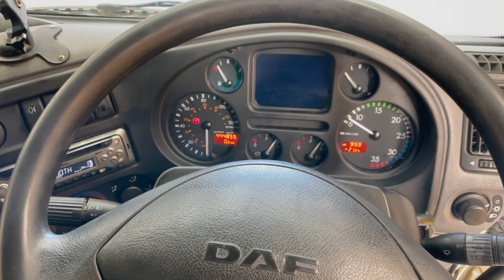New In Stocklist For Sale: DAF LF45 7.5 TONNE CURTAINSIDER – 2005 – BX05 RNJ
DAF LF Series Day Cab.
ZF 5 Seed Manual Gearbox.
20Ft Curtainside Body C/w Wood Panel Flooring, And Barn Doors.
Internal Height : 8Ft 1ins.
Side Aperture : 7Ft 8ins.
Rear Aperture : 7Ft 8ins.
Isringhausen Fully Adjustable Drivers Seat.
Electric Driver And Passenger Windows.
Heated Mirrors.
RDS CD/Radio Player.
Cruise Control.
Adjustable Headlight Level Control.
12v Auxiliary Power Socket.
Dip 4 Driver Display.
Plated Weight : 7,500 Kgs.
Design Weight : 7,500 Kgs.
Vehicle Height : 3.6 Mtrs.
Vehicle Width : 2.5 Mtrs.
Vehicle Length : 7.95 Mtrs.
Wheelbase: 4.3 Mtrs.
Tested Until End : June 2023
Mileage As Shown : 444,855 Kms.
Analogue Tachograph.